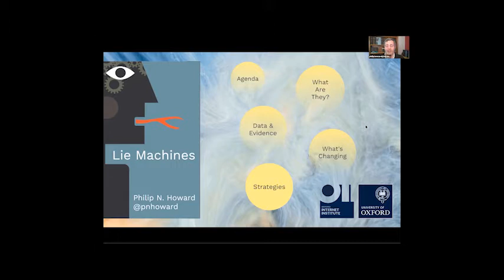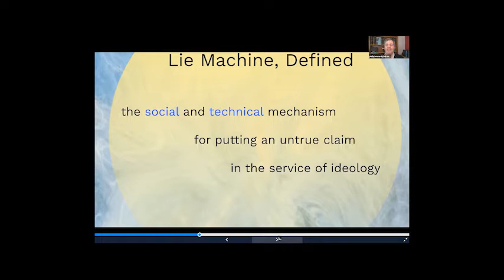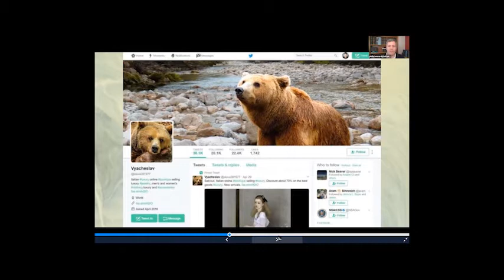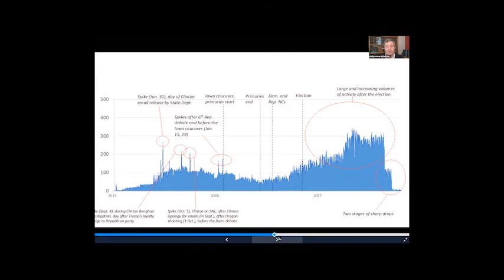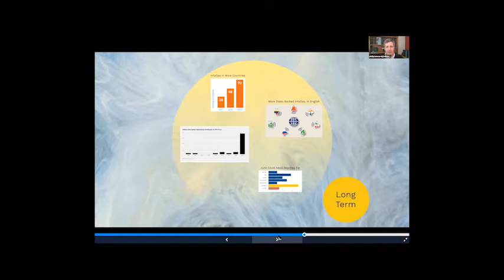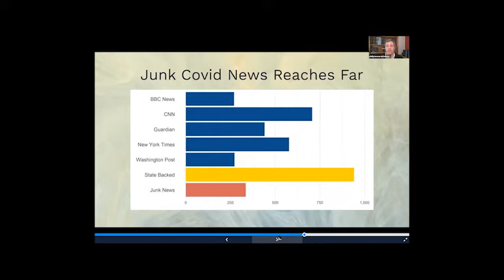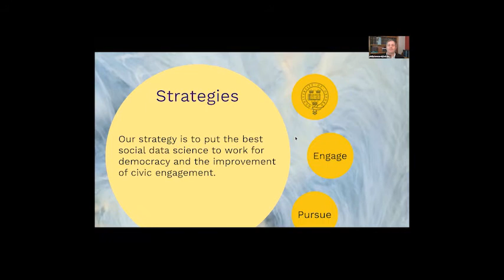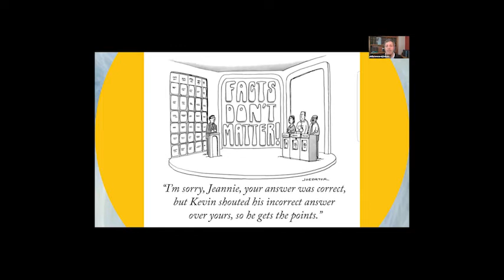Digital Trust & Security Guest Seminar - Professor Philip N. Howard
Speaker: Professor Philip N. Howard

Abstract: Artificially intelligent fake accounts attack politicians and public figures on social media. Conspiracy theorists publish junk news sites to promote their outlandish beliefs. Campaigners create fake dating profiles to attract young voters. We live in a world of technologies that misdirect our attention, poison our political conversations, and jeopardize our democracies. Big data from the social media firms, combined with interviews with internet trolls, bot writers and political operatives, demonstrates how misinformation gets produced, distributed and marketed. Ultimately, understanding how all the components work together is vital to dismantling such “lie machines” and strengthening democracy.

The Digital Trust & Security research theme invites external speakers to present on topics relating to our five cluster areas;

- Privacy, Trust, Data Protection
- Cybercrime, Criminals, Victims
- Workplace Security
- Computer Science & Security
- Advanced Mathematics

For more information on Digital Futures and the Digital Trust & Security research theme, please refer to our website;